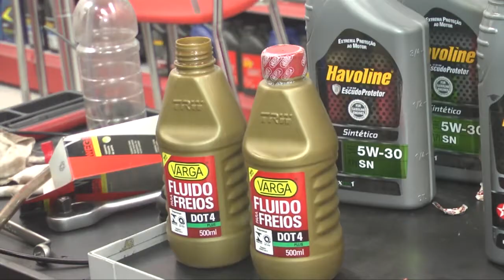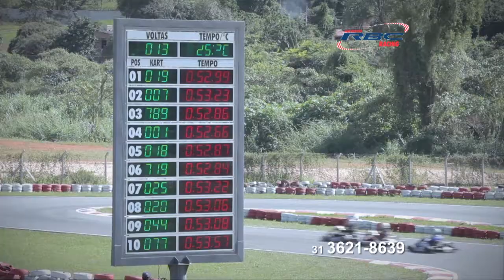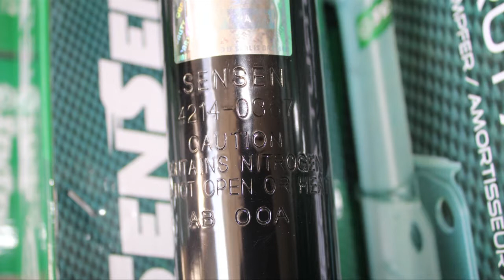PROGRAMA VELOCIDADE SEM LIMITE BAND 28 12 2014